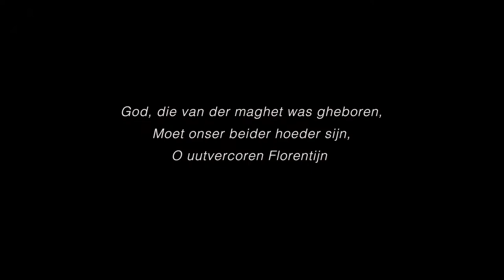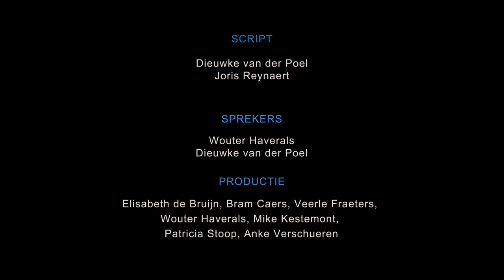Esmoreit en gloriant